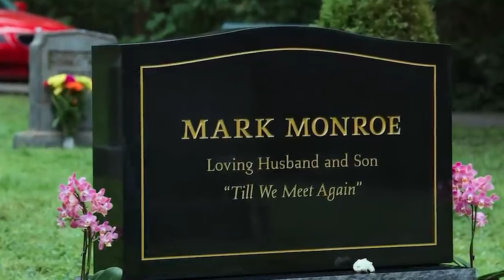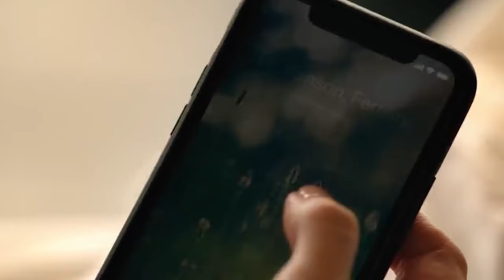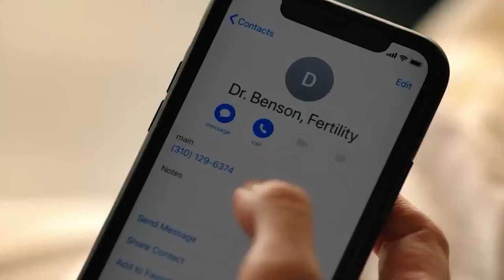VIRGIN RIVER Season 6 News That Changes All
"Get ready for another emotional and romantic season of Virgin River, the hit series that has captured the hearts of millions of fans worldwide. Based on the bestselling book series by Robyn Carr, Virgin River follows the life of Melinda 'Mel' Monroe, a nurse practitioner who moves from LA to a remote town in Northern California to start a new life and heal her heart. In Season 6, Mel and the residents of Virgin River face new challenges and joys as they navigate their relationships, careers, and health.

Starring Alexandra Breckenridge as Mel and Martin Henderson as Jack, the show features a talented and charming cast of actors who bring to life the quirky and lovable characters of the town. In Season 6, you'll see Mel and Jack's relationship evolve and mature as they plan their future together and deal with unexpected obstacles. You'll also follow the stories of other couples, such as Preacher and Paige, Doc and Hope, and Ricky and Lizzie, who all have their own share of ups and downs.

But that's not all. In addition to the heartfelt romance and drama, Virgin River Season 6 offers breathtaking scenery, soothing music, and heartwarming themes. You'll see the majestic mountains, the tranquil river, and the charming town square, all of which add to the show's cozy and intimate atmosphere. You'll also enjoy the show's soundtrack, which features a mix of country, folk, and indie songs that complement the mood and tone of each scene.

Whether you're a fan of romance, drama, or cozy mysteries, Virgin River is the perfect show for you. With its relatable characters, engaging storylines, and beautiful setting, Virgin River has become a cultural phenomenon that has resonated with audiences of all ages. Virgin River Season 5 is coming soon, and it's going to be a wild ride!"

Virgin River Season 6 Trailer will be different!